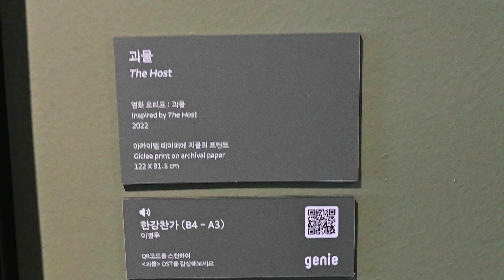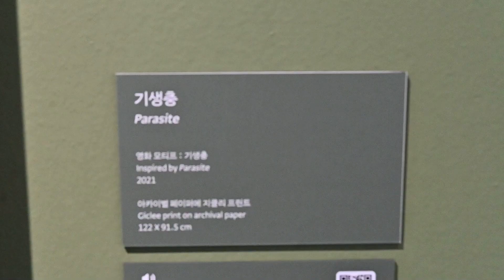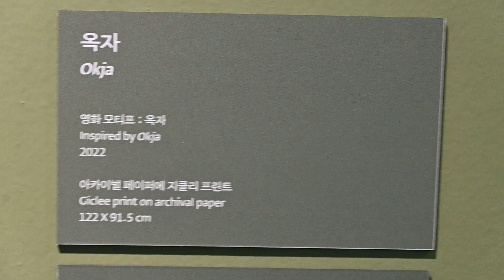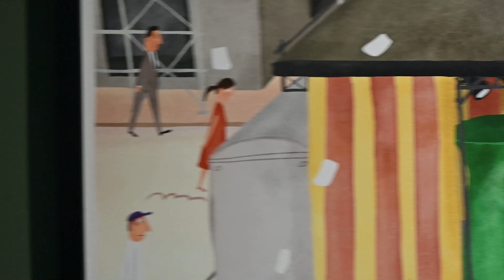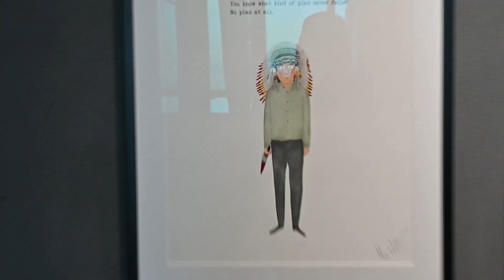맥스 달튼, 영화의순간들 63(Max Dalton Moments in Film) '기생충', 설국열차', '괴물', '마더' 봉준호 감독(Bong Joon-Ho) 섹센 최초 공개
영화 ‘그랜드 부다페스트 호텔’의 오리지널 일러스트로 국내 관객에게 친숙한 세계적인 일러스트레이터 맥스 달튼의 개인전 [맥스 달튼, 영화의 순간들 63]이 새롭게 2022년 12월 9일부터 23년 10월 29일까지 63빌딩 63아트미술관에서 열린다.

특히, 이번 전시에서는 봉준호 감독의 '괴몰'과 '옥자', '기생충'의 명장면 담아낸 최근작을 포함하여 '마더', '설국열차', '살인의 추억' 등 한국 팬들을 위해 특별히 제작한 작품을 묶어 봉준호 감독 완전체 섹션이 세계 최초로 공개된다. 또 웨스 앤더슨 감독의 최신작 '프렌치 디스패치'의 컬렉션 북 완결판을 전 세계 최초로 한국에서 선 공개된다.